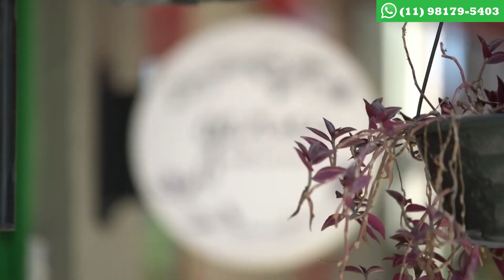San Paolo Alto de Pinheiros - Fraiha | Apartamentos de 277m² e 342m² | Lançamento de Alto Luxo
Boa noite senhoras e senhores, o espetáculo já vai começar! Basta apertar o play e se deparar com o glamour, o luxo e toda a sofisticação de um prédio que homenageia a grandeza de uma cidade como São Paulo. Com realização Fraiha e comercialização by Apê TV, sejam bem-vindos ao San Paolo. Durante oito minutos, você vai apreciar um vídeo como nunca antes na história desse canal.

Se gosta de whisky, recomendo um Royal Salute, mas pode ser com pipoca e refri mesmo, o que importa é que você está diante de um futuro ícone da cidade. Localizado na esquina mais charmosa de Pinheiros, em meio a muita área verde e restaurantes renomados, o San Paolo tem mais de 120 metros de altura e uma área de lazer digna de um clube.

Você pode optar por 3 ou 4 suítes, as plantas são bem amplas, lembrando muito uma casa, com a diferença de você ter uma vista espetacular de toda área residencial do Alto de Pinheiros.

E aí? O que acha de vir conhecer essa obra-prima de perto? Entre em contato comigo pelo (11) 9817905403. Vai ser um prazer te acompanhar nessa experiência.

Se preferir me contatar pelo WhatsApp, basta clicar no link abaixo!

00:00 Endereço do San Paolo Alto de Pinheiros
01:40 Vídeo do San Paolo Alto de Pinheiros
05:03 Plantas do San Paolo Alto de Pinheiros
06:45 Lista de Apartamentos de Alto Padrão no Itaim
08:10 Preço do San Paolo Alto de Pinheiros